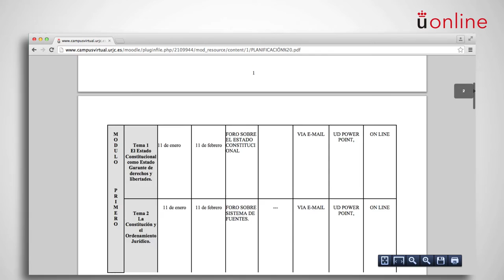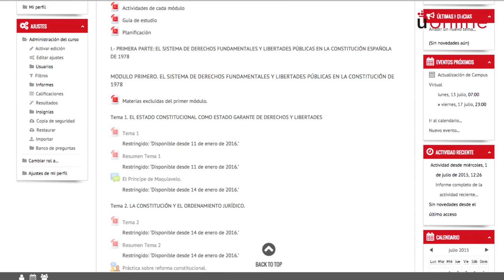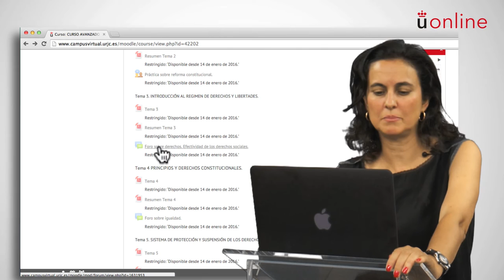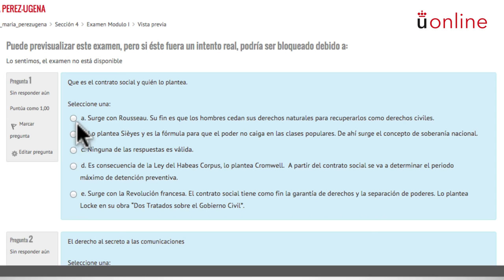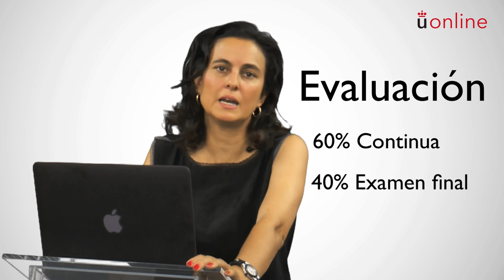Derecho de la Comunicación - María Pérez Ugena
Presentación de la asignatura: Derecho de la Comunicación
Profesora: María Pérez Ugena
Titulación: Grado Semipresencial en Periodismo